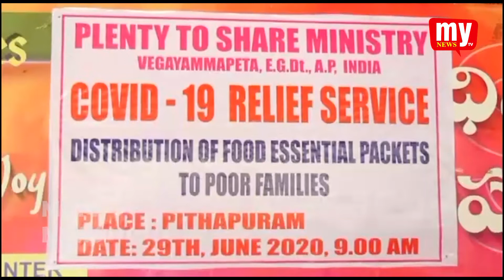ARUKU || PLENTY TO SHARE MINISTRY || DISTRIBUTION VEGETABLES || MY TV NEWS